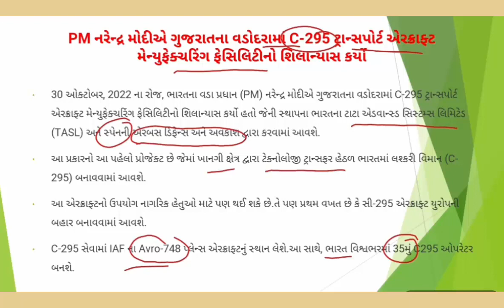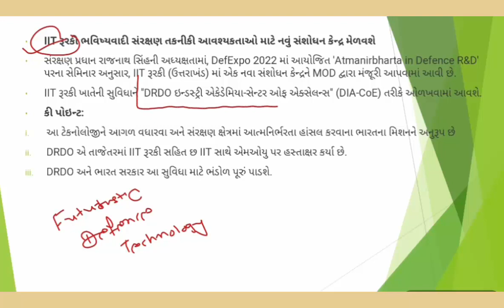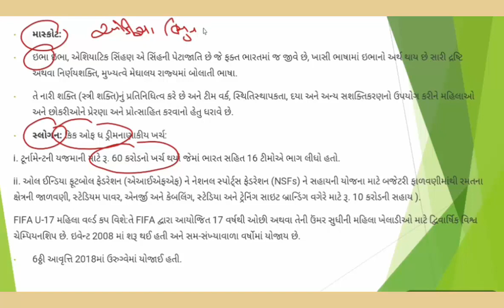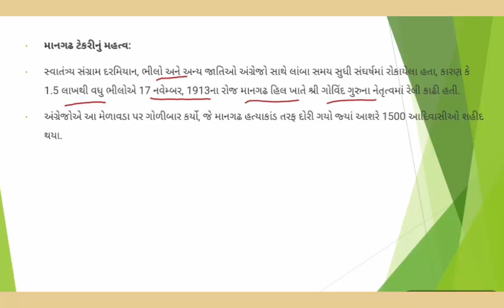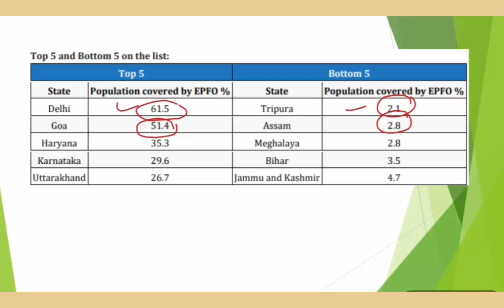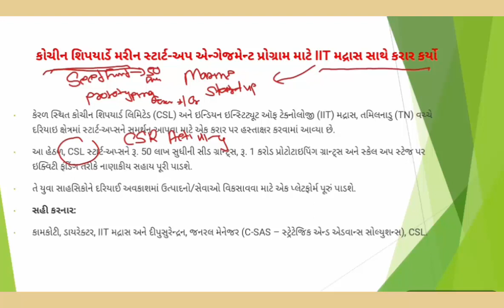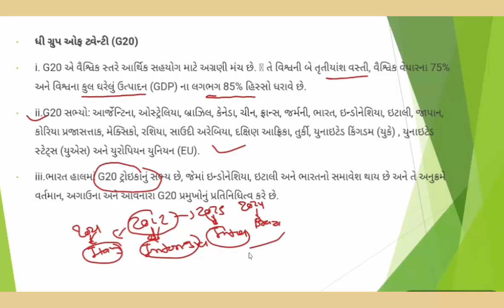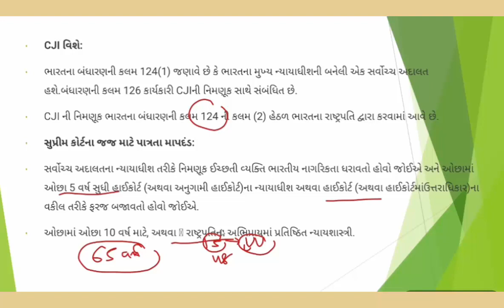GUJARATI CA PART 101